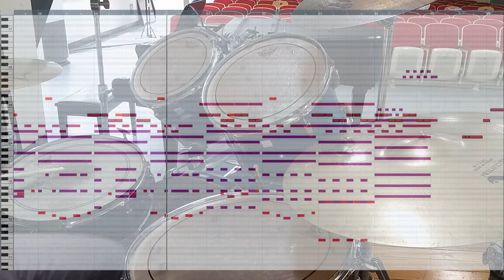[청음,드럼커버] 반짝반짝 치카치카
작업기간: 청음은 5시간, 드럼연습은 없음
해당 작품은 한 스트리머분이 드럼커버 해달라고 해서 작업했습니다